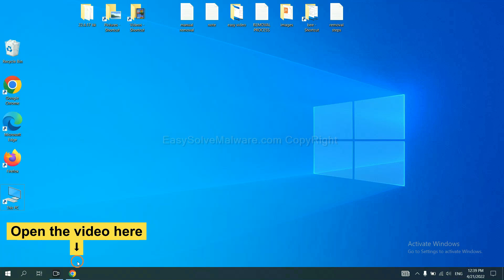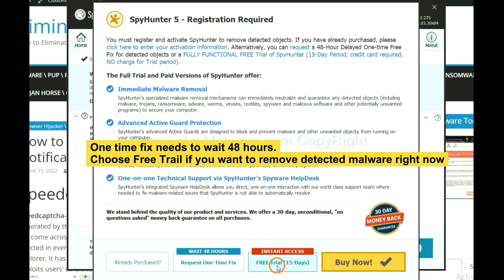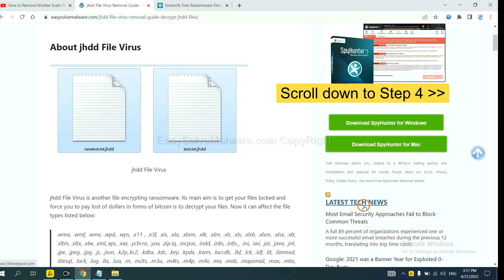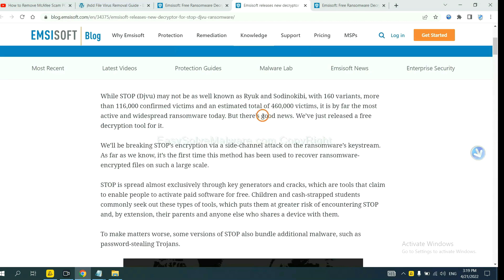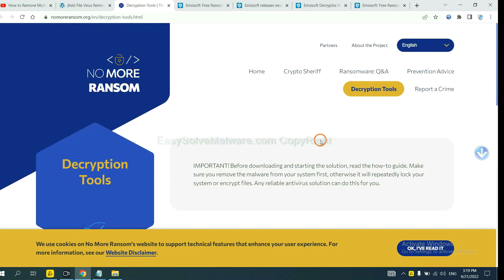eemv File Virus Ransomware Removal Guide | Decrypt eemv Files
In this video, I will show you how to remove eemv File Virus. If you want to understand the removal steps better, please